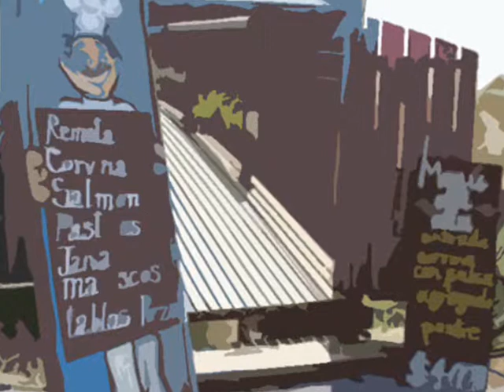Jorge Aravena Llanca, Pichilemu es nuestro Tesoro (Acuarelas), Canciones a Pichilemu 2012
Jorge Aravena Llanca, Hijo Ilustre de pichilemu,
nos entrega este canto lleno de vivencias y ensueños.
de su obra: "Canciones a Pichilemu 2012".